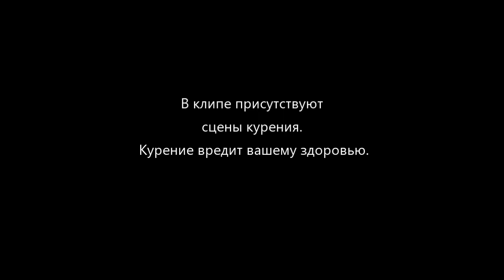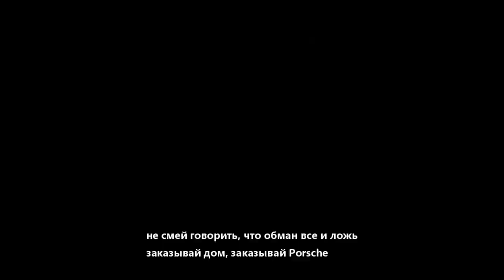Игорь К. - Саксофон (Latin Guitar Type Beat)